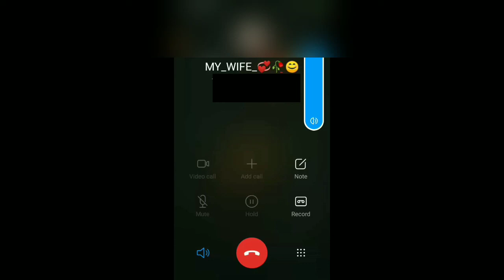call busy status bewafa bewafa nikli hai tu 💔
bewafa bewafa nikli hai tu black 🖤 screennew FF STATUS 🥺

Kesariya Tera Ishg Hai Piya Free Fire
Status Mahiya Mainu Free Fire Video] FF
shorts

Oh God Ek Baar Dila De WhatsApp Status
free fire status video ff status 1410
gaming

Bin Tere Sanam WhatsApp Status |free
fire attitude status free fire status video
ff status

Description
alight motion new video reddit baseball
alight motion new video reddit cfb streams
Alight motion new edit video asnobita

chamka chamka song status🤤 IlWhatsApp status||FF STATUS 😍

free fire white glow effect preset
free fire glow effect
free fire atma video editing
free fire atma facebook

chamka chamka beriya
me cham cham kar ke
chsmka tutorial video
Sajid Mikrani
0:16
PLAY NOw
CANCEL
X
Description
free fire status heart touching free fire status free
fire heart broken love status broken heart status
free fire love status new heart broken status heart
broken love status free fire whatsapp status broken
heart shayari status heart broken love status short
free fire sad status free fire attitude status free
fire status video free fire mood off status free fire
heart broken free fire whatsapp status video free
fire broken heart videofree fire broken heart shayari
present alight motion free fire alight motion present
alight motion I panda-desiigner Il jedag jedag viral
present alight motion Il panda-desiigner |ljedag
jedag viral-free fire panda song montage panda song
free fire motion video panda desiigner | jedad jedug
viral freefire slow motion headshot video#panda
.alightmotion,kolkata knight riders
presetalightmotionfreefire, harmane baba
remix harmane montage harmane song ff harmane
song free fire harmane song vasu/777.free fire

chamka chamka beriya
chsmka tutorial video
Sajid Mikrani
0:16
PLAY NOW
CANCEL
X

freefirefunnyvedios p
3d-squad
3d-squad-game
3d-squad-preset
3d-squad-profile-edit
3d-squad-ff
3d-squad
Qgold-squad-3d
eauad-intarnational